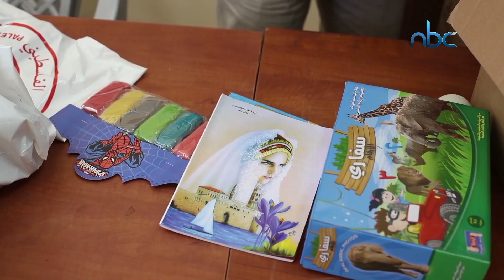الهلال الاحمر في بيت لحم يطلق برنامج 30 دقيقة مع طفلي لدعم الاطفال المحجورين في منازلهم